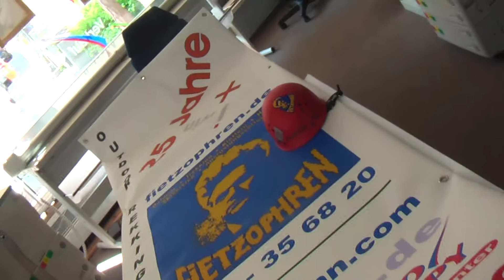shooting 56 opto copy filmbike fietzophen faehrmann ortlieb galacom tv mr win